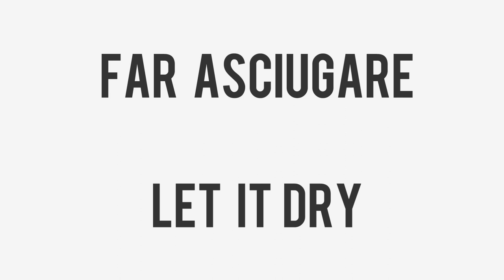Mountain landscape watercolor tutorial - paesaggio di montagna ad acquerello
Paint with me this beautiful view of this cottage ina valley among the montains and close to a river!
Paper: Millford, 300 gsm, NOT
Colours: Cobalt blue, rose madder, burnt Sienna, raw Sienna, sap green, Hooker's green, lemon Yellow, mineral violet.